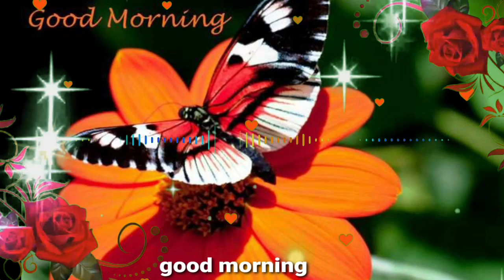GOOD MORNING video - Whatsapp, status Wishes, Quotes, Message, Greetings full HD biutiful image